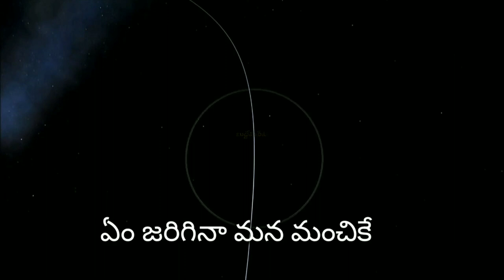NICKER SPC (BUDDEPUPETA)